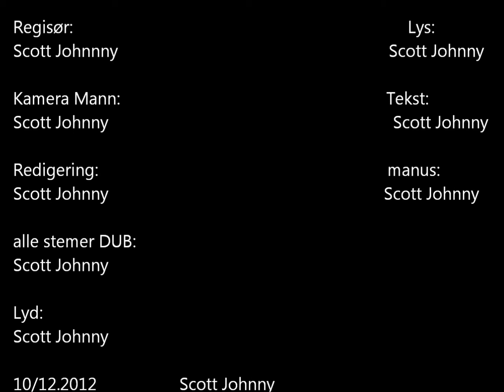lego legend del 2.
en oppføller for den spennende reisen til johnny hvor han leter etter en skatt.